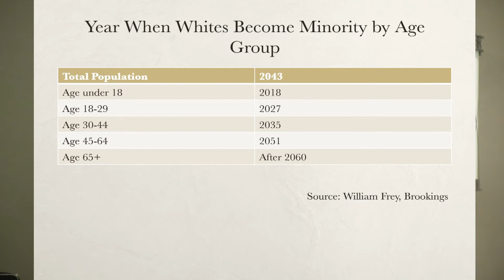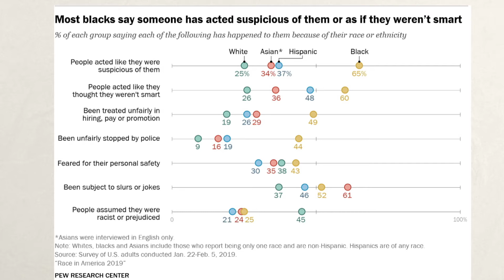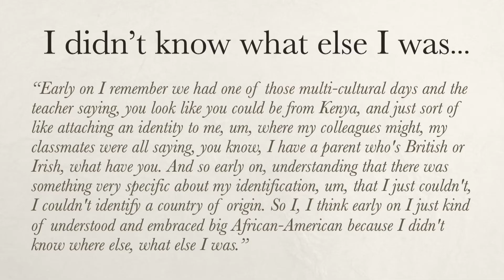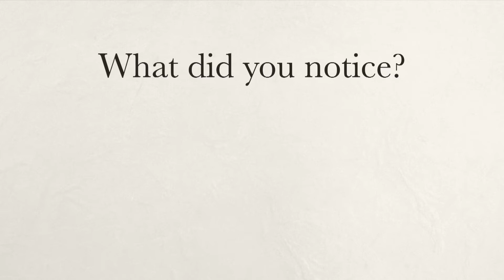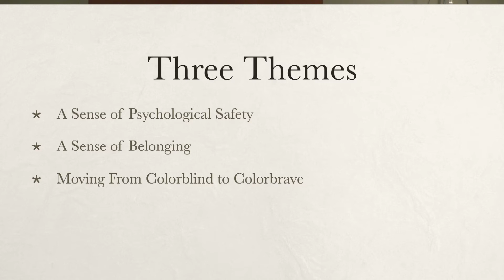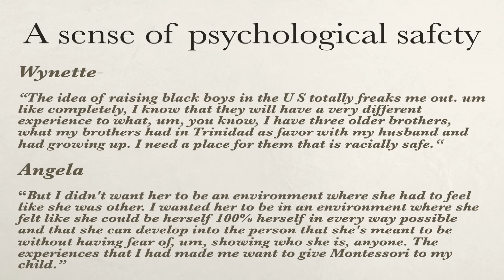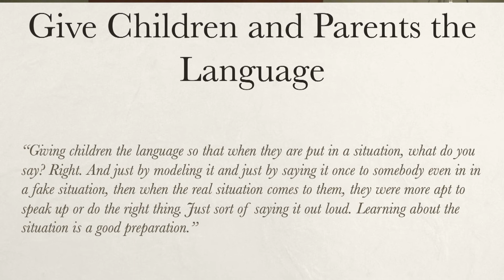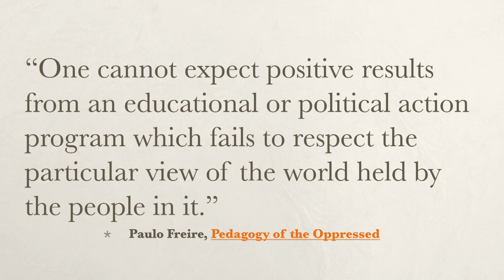Val Wise keynote Color Blind to Color Brave